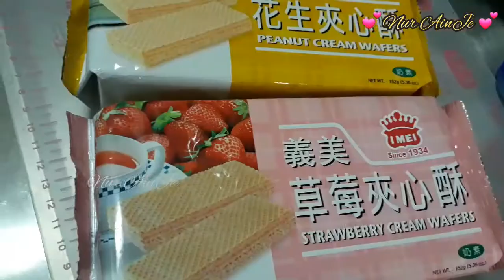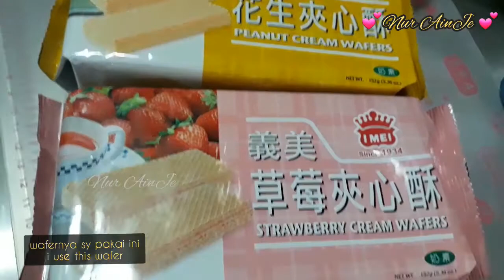Resep Nastar Wafer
Hi..semua  Kali ini sy akan berbagi resep nastar wafer , toping keju & Ceres , langsung sj ke bahan2 nya

120 butter /margarine
5 sdm gula halus
2 kuning telur
1/4  sdt vanilla bubuk /extract
3 sdm susu bubuk
1/4 sdt garam
5 sdm  tepung maizena
20 sdm tepung segitiga biru/pro sedang

Isian  :  wafer

Polesan :   1 kuning telur,1 sdt SKM, 3 tetes pewarna makanan

Toping :  keju cheddar parut & Ceres

Utk lbh jlsnya lg yuk tonton videonya sampi habis ya,,,
Oh ya maaf bila translate bahasa inggrisnya ad yg salah, maklum blm lancar🙏